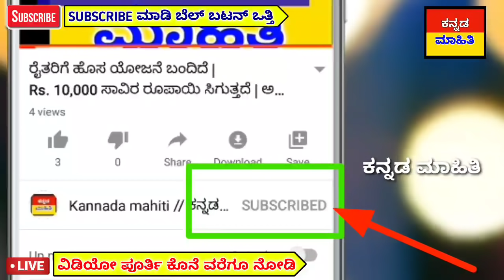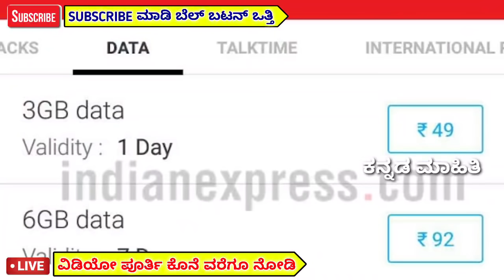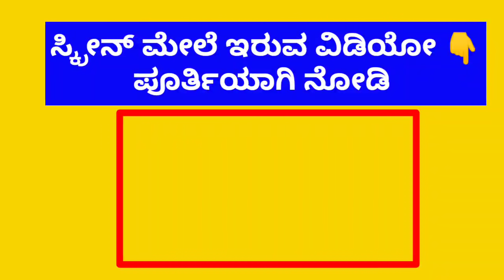ಇದೀಗ ಬಂದ ಸುದ್ದಿ : ಪ್ರಧಾನಿ ಮೋದಿ ಖಾತೆ ಹ್ಯಾಕ್ | ಚೀನಾಗೆ ದೊಡ್ಡ ಶಾಕ್ | Pubg Ban | 10 ಮುಖ್ಯ ಸುದ್ದಿ | news